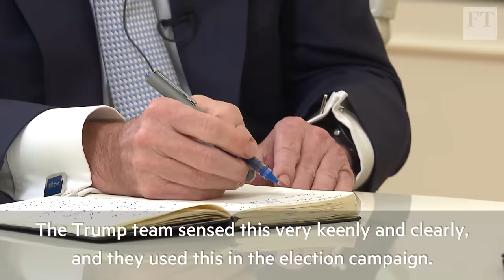Vladimir Putin interviewed by the Financial Times | FT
The Financial Times is the first major international newspaper to be granted an interview with the Russian leader for 16 years. Here is the exclusive interview with editor Lionel Barber and Moscow bureau chief Henry Foy in full

0:00:08 How has the world changed over the last 20 years?
0:01:49 Has the world become more fragmented?
0:02:27 What do you want to achieve in Osaka?
0:04:31 OPEC oil production agreements
0:07:27 How does Trump compare to other US presidents?
0:10:54 Trump’s criticisms of European alliances
0:15:10 Globalisation vs ‘America First’
0:16:25 Russia and China’s relationship
0:21:02 Danger of tensions between Russia America and China
0:24:05 Arms control
0:26:45 Potential for nuclear agreements
0:28:08 China’s maritime strength
0:30:45 North Korea
0:33:06 North Asia security situation
0:34:42 Has your appetite for risk increased?
0:36:51 Intervening in Syria
0:42:13 Venezuela
0:50:15 Anglo-Russian relations post Skripal
0:55:32 Did what happened in Salisbury send an unambiguous message to anyone who is thinking of betraying the Russian state that it is fair game?
0:57:04 Russia’s economy and foreign exchange reserves
1:04:18 Russia’s macro economic stability - oligarchs
1:06:05 Breakup of the Soviet Union vs China’s anticorruption campaign
1:09:30 Can Russian remain immune to backlashes against the establishment?
1:14:30 Did Angela Merkel make a mistake?
1:18:32 The end of the liberal idea
1:21:15 Religion is not the opium of the masses?
1:21:49 Is now the time for illiberals?
1:24:33 Who do you most admire?
1:26:10 How will your successor be chosen?